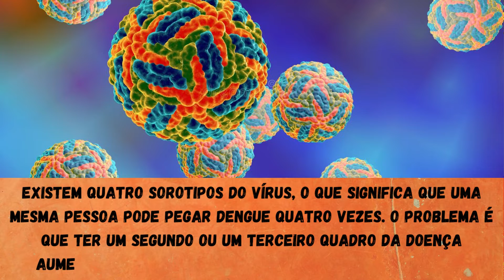ECO CLIPS nº 54 - Segundos para Refletir (DENGUE...VAMOS EXCLUIR? - 2/4)